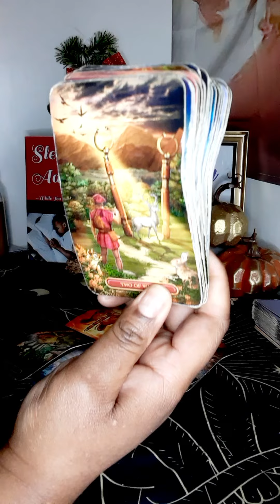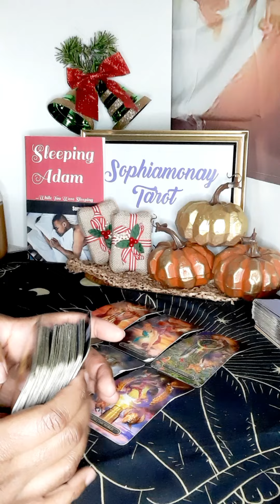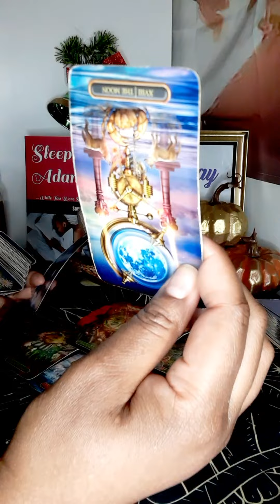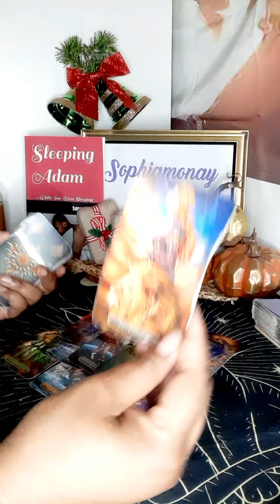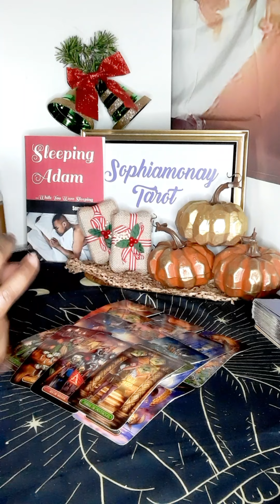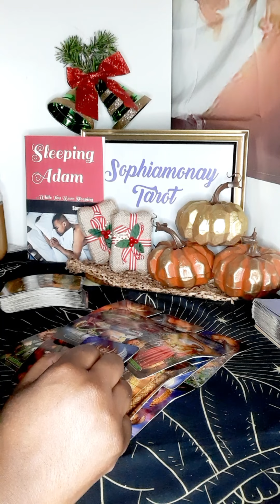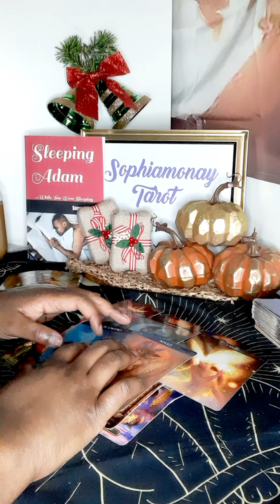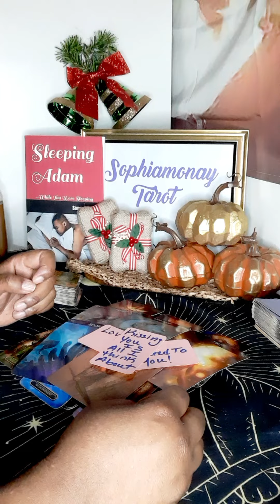SAG| tarot Sagittarius single dating advice life new goals astrology relationships love